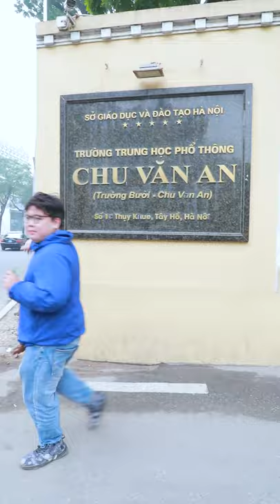Thử Thách Cầm 100k Ăn Sập Thiên Đường Ẩm Thực Trường Chu Văn An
Với 100k thì ăn được gì đây nhỉ? Theo chân mình thôi nào.